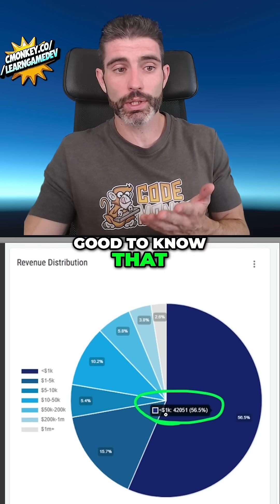Solo Game Devs are Making MILLIONS!